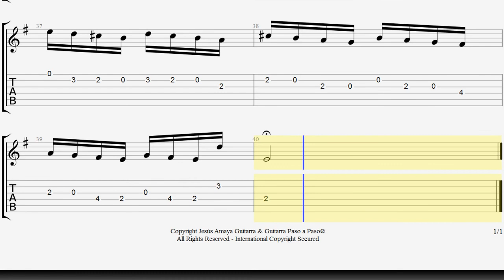Escalas y Velocidad - Ejercicio 99 Tablatura de Jesús Amaya...